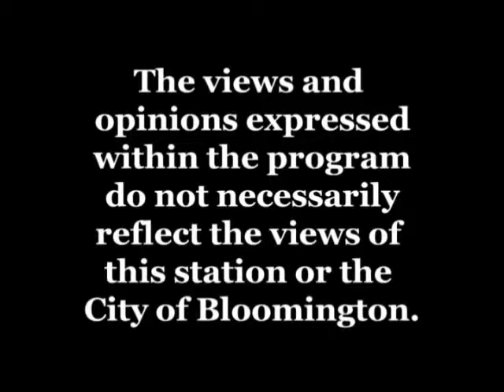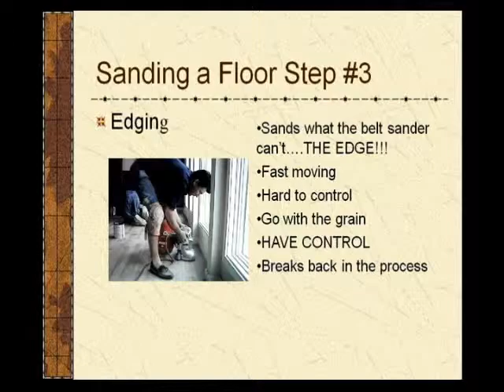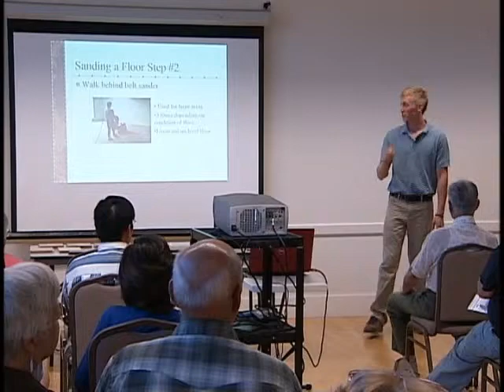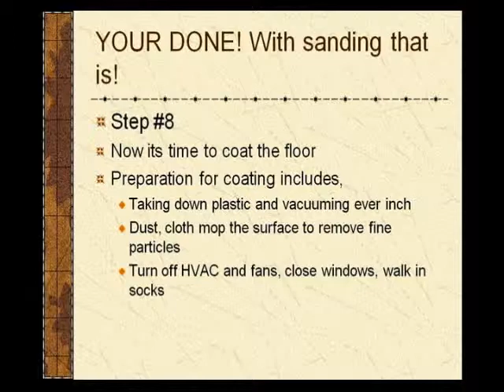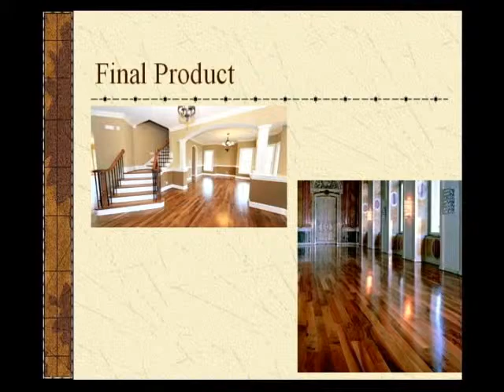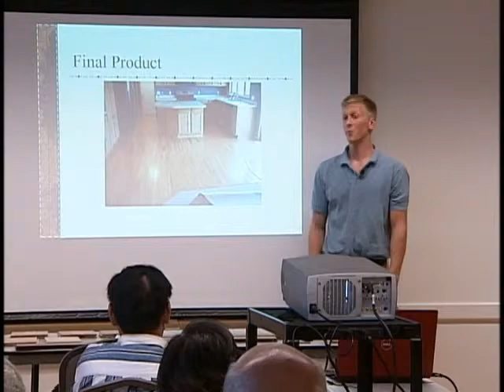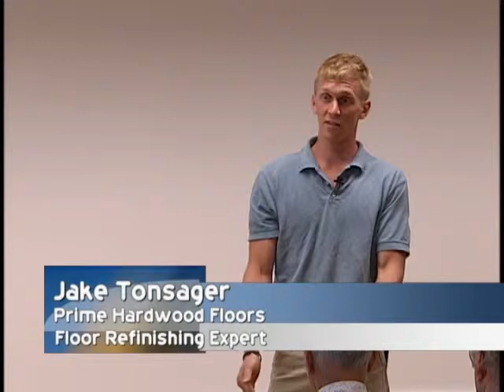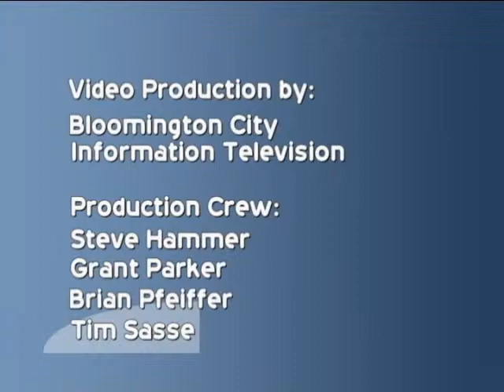Bloomington HRA: Hardwood Floor Refinishing (2010)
Learn the step by step process of refinishing Hardwood Floors.